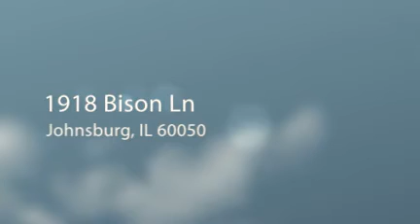1918 Bison Lane Johnsburg, IL 60051